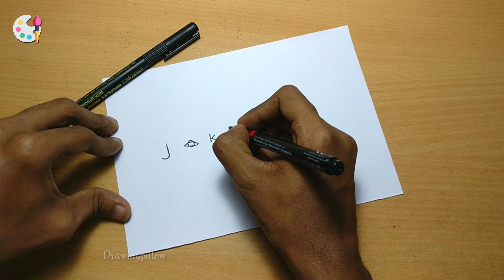Turn Word Joker into Heath Ledger 🔥 | Cartoon Joker | Dark Knight | Drawing Pillow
Turn Word Joker into Heath Ledger 🔥 | Cartoon Joker | Dark Knight | Drawing Pillow | Word into Cartoon |

[Today we are going to Turn Word Joker into Heath Ledger. Let's draw in simple steps.]

[Its very simple and easy. Follow my simple steps.]

[ Adjust the play speed if the video is bit faster. Lets draw together❤]

Welcome all to Drawing Pillow.Drawing is a way of making a picture. Drawings are created by making lines on a surface. Long lines make up the shapes and small lines make the textures. Here i make simple drawings for all age groups.

Browse my library for more stunning videos. These videos are designed to give you all a happy and skillfull practice in drawing..

Send me your art work and feedback via email